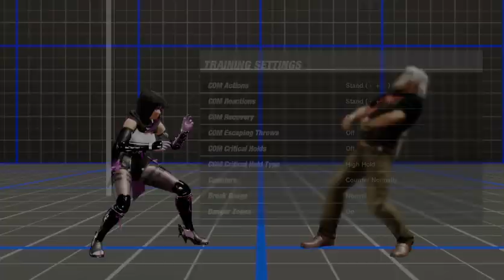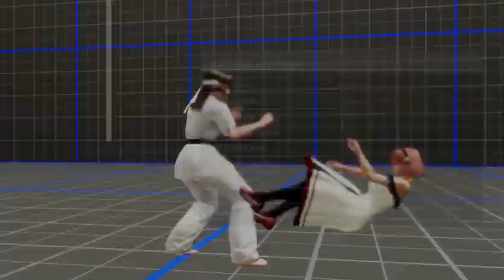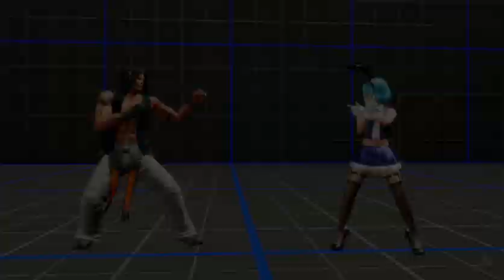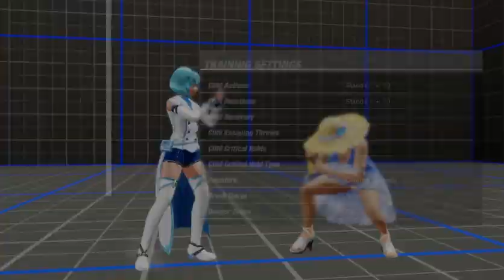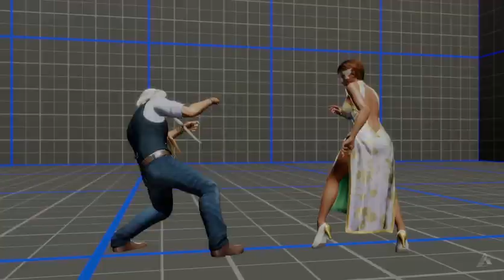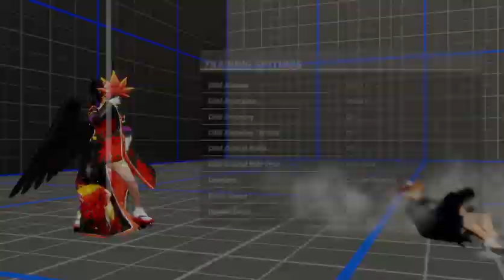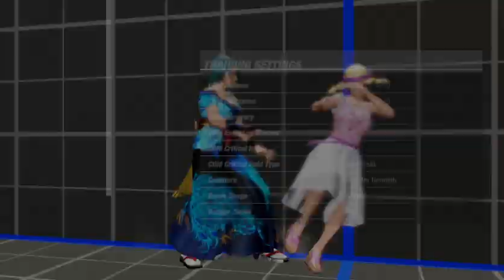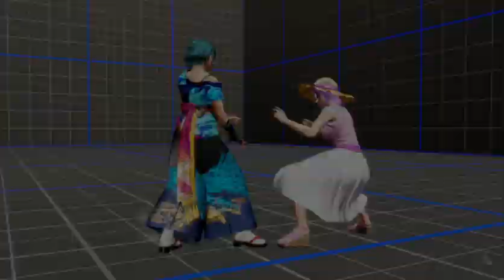Dead or Alive 6++ Gameplay Overhaul: New Additional Moves (w/ commentary)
I try to be as straightforward with the characters new moves as possible. I understand that this video is long.